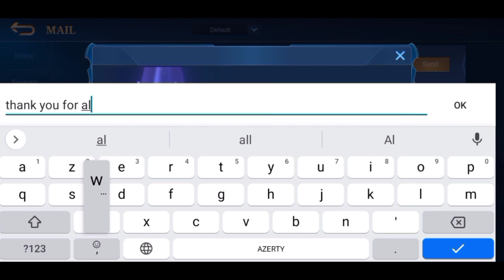BARATS BEST BUILD AFTER UPDATE [Top Global Barats] by ʜᴜʟᴋ ˞ - Mobile Legends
▬▬▬▬▬▬▬▬▬▬ஜ۩۞۩ஜ▬▬▬▬▬▬▬▬▬▬▬
 ▓▓▓▓▓▒▒▒░░░ PLEASE READ THIS ░░░▒▒▒▓▓▓▓▓
▬▬▬▬▬▬▬▬▬▬▬ஜ۩۞۩ஜ▬▬▬▬▬▬▬▬▬▬▬